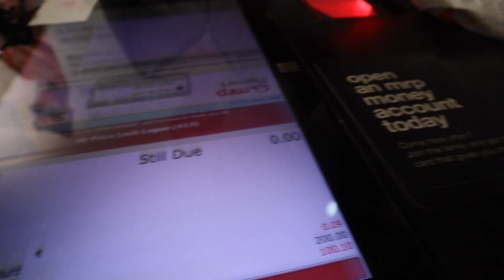R200 outfit challenge ft. MY BROTHER!| South African Youtuber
Hey friends,

I accepted the outfit under 200ZAR challenge and this is what my brother picked for me. Hope you enjoy!